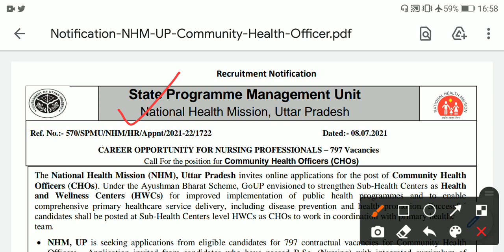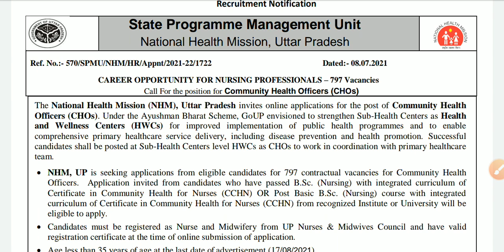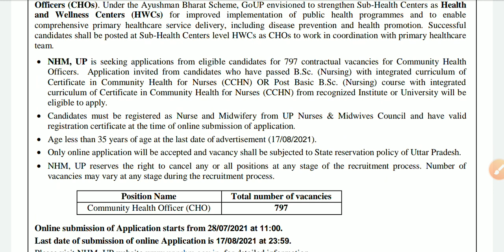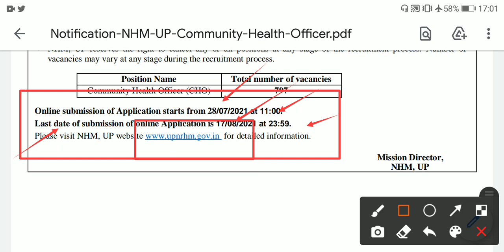New Up cho vacancy 2021| UP NHM Vacancy Eligibility/Qualification में बड़ा फेरबदल सम्पूर्ण जानकारी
Direct Message करने के लिए आप हमें फॉलो जरूर करे लिंक नीचे दिए गए है

🍭Official notification का pdf पाने के लिए Telegram group को join करे

Janhvi Nursing Point Jaipur
JNP Jaipur
JNP

Hi guys
New Nursing News
New Nursing trends
Nursing classes
Staff Nurse Mock Test
Image Based Question for AIIMS
Most Important MCQs for upcoming nursing exams
CHO Special questions
Staff Nurse Model Test Paper
CHO model paper

All Contents Created & Edited by Janhvi Nursing Point Jaipur/DK SONWAL